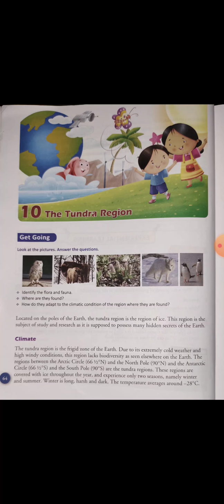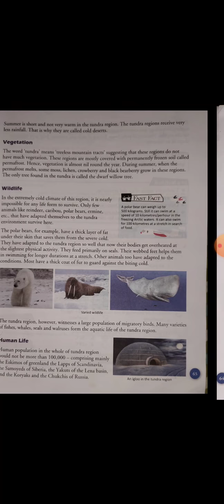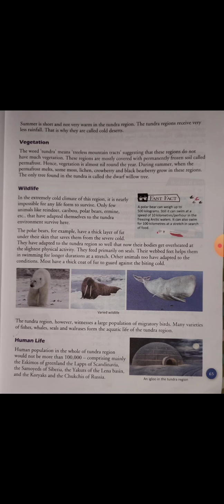Class V Social Studies Chapter-10 The Tundra Region Explaination